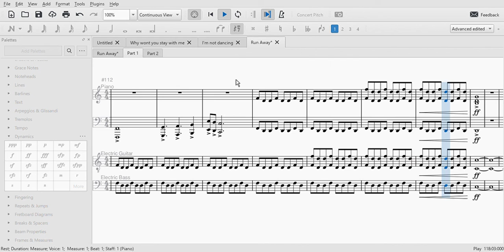Run Away(Improved)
Another video that I remade because I knew it could sound a whole better than what I first put out. Hope you like